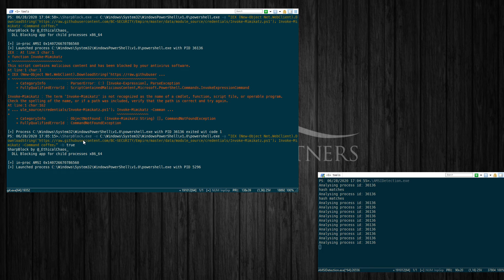SharpBlock AMSI Bypass